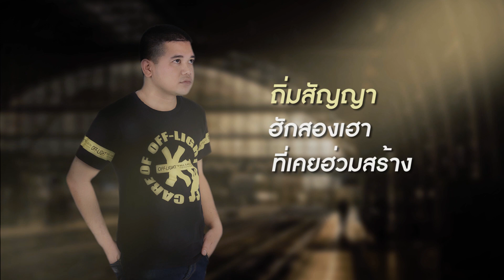สับราง - บอย กุมภวา 【OFFICIAL LYRICS】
สับราง - บอย กุมภวา
คำร้อง ทำนอง / บอย กุมภวา
ห้องบันทึกเสียง ภูไทเร็คคอร์ด 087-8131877
ดนตรีครบวงจร จุดเดียวเบ็ดเสร็จ ทั้งดนตรี  วีดีโอไลลิก MV